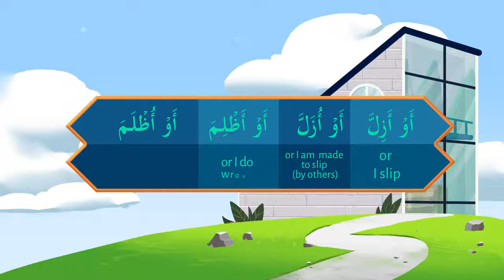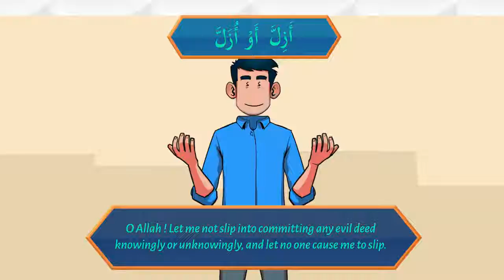Part 2 Another Dua For when leaving home